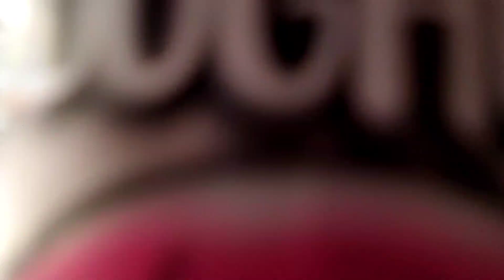AMERICAN DOUGHNUT By : RV Distribution